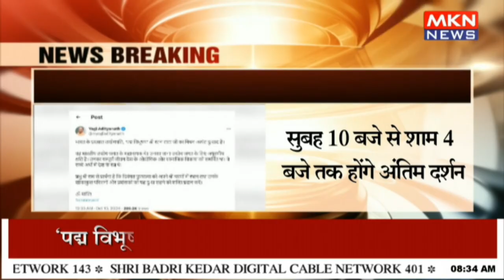मुंबई: उद्योगपति रतन टाटा का निधन